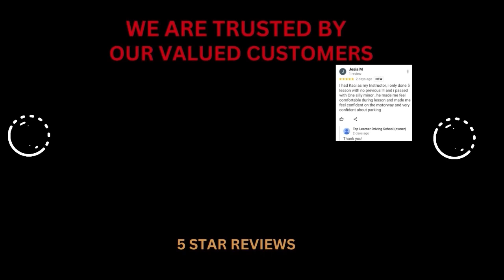Town and city Drive | Goodmayes | Barking | ADI | Standard check Training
- East London 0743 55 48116